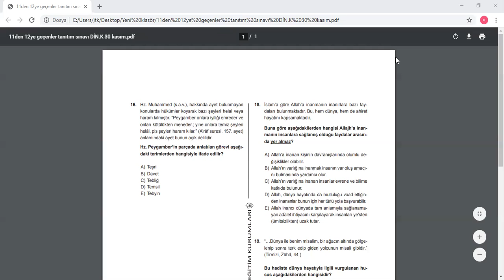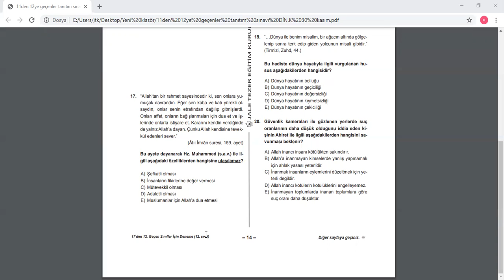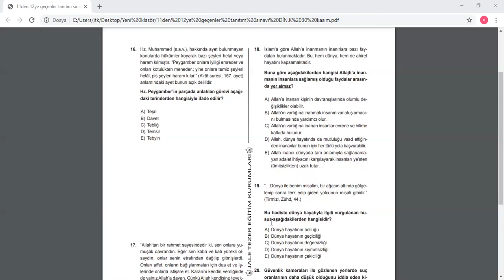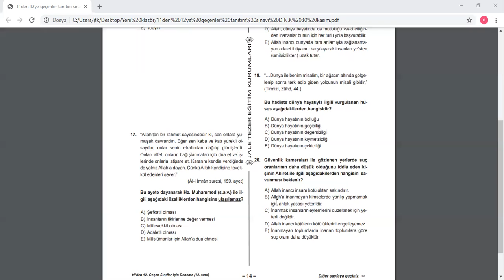11. Sınıf Din Kültürü ve Ahlak Bilgisi Örnek Deneme Soru Çözümleri